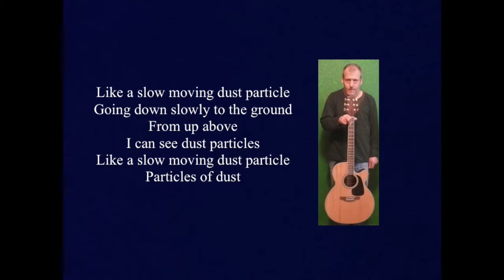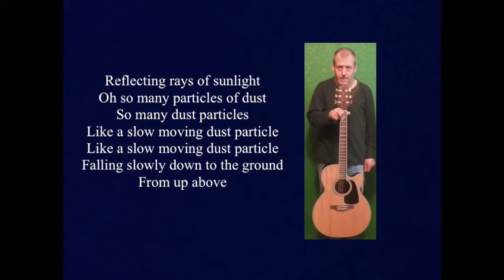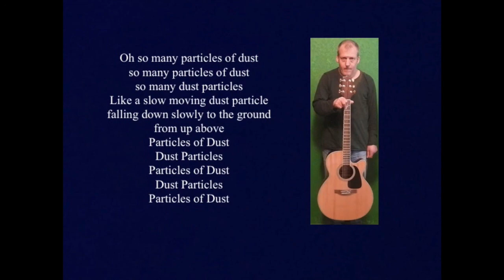Dust Particles Song Lyrics Video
Robert sings about dust particles while playing acoustic electric guitar.